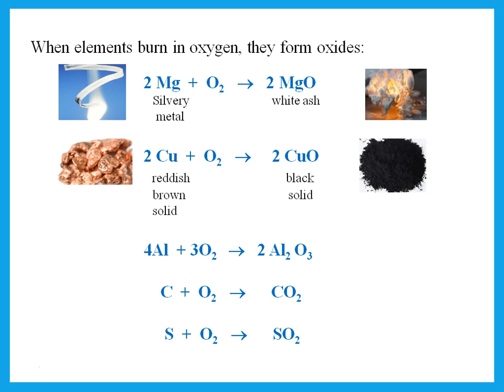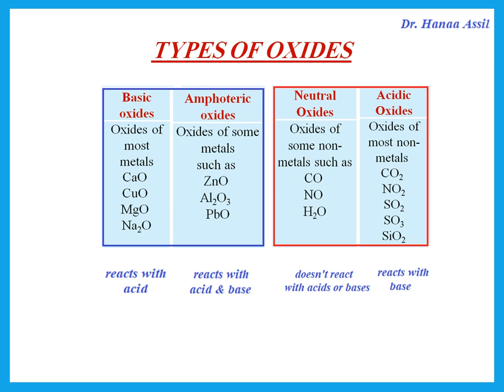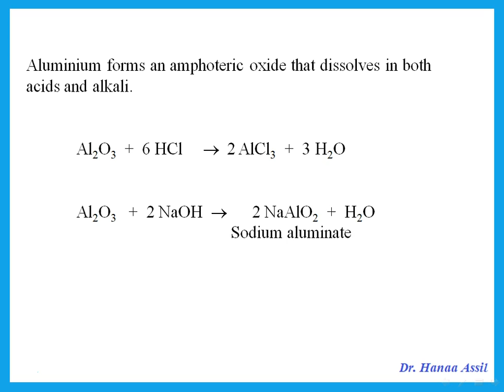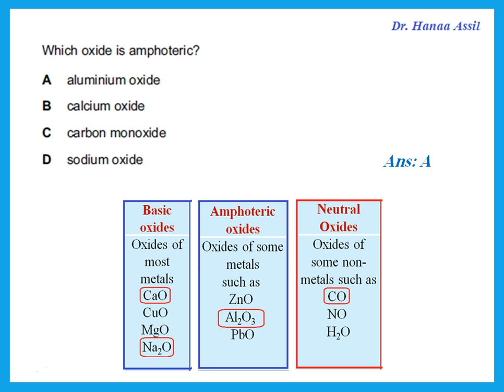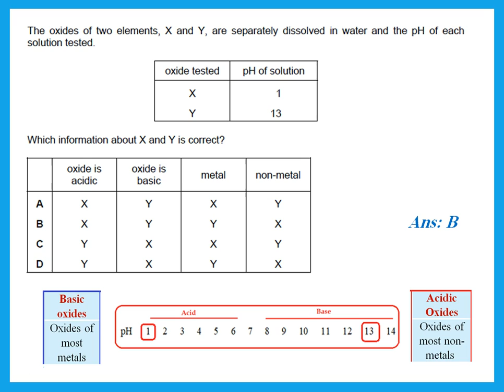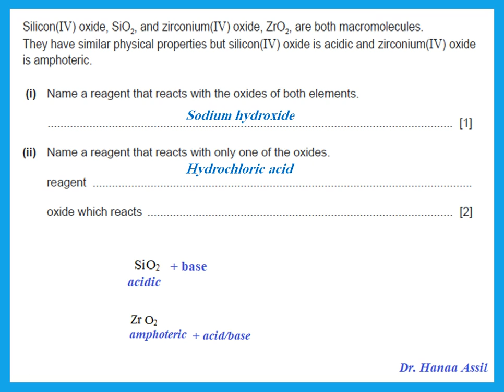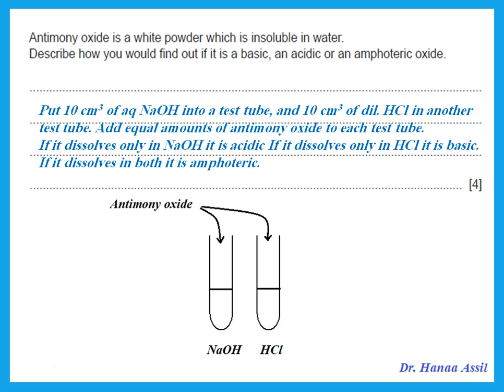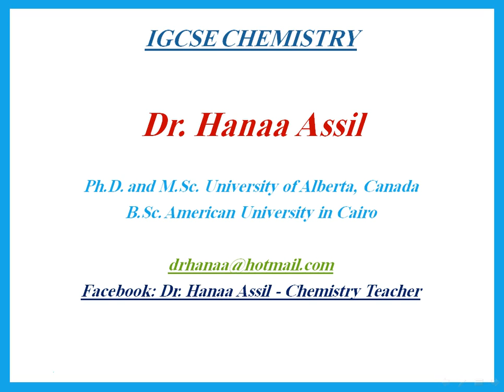Types of oxides - IGCSE Chemistry - Dr Hanaa Assil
Properties and reactions of acidic, basic, amphoteric and neutral oxides